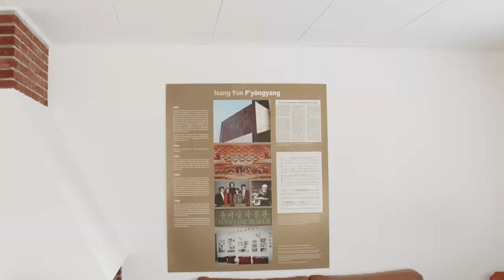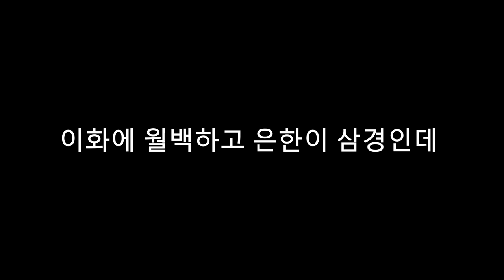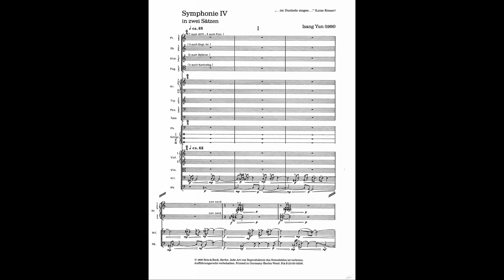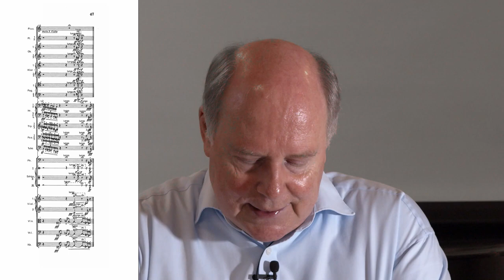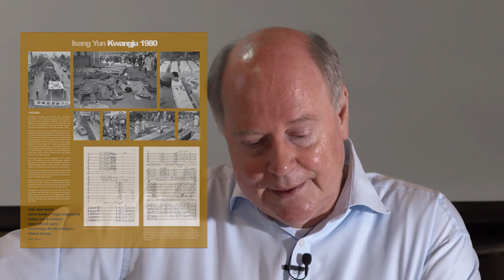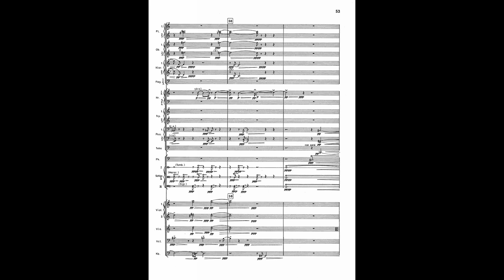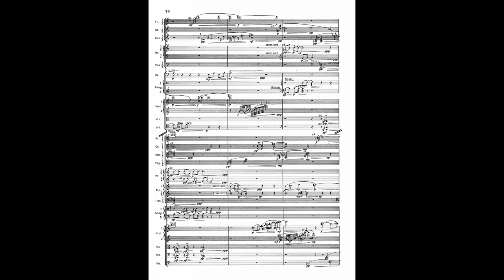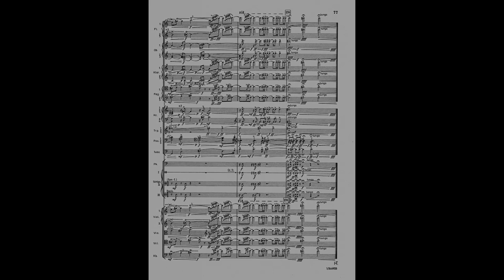Zu Isang Yuns Symphonie IV "Im Dunkeln singen" (1986). Eine Einführung von Walter-Wolfgang Sparrer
Internationale Isang Yun Gesellschaft. Yun-Haus Berlin, 31. Januar 2021